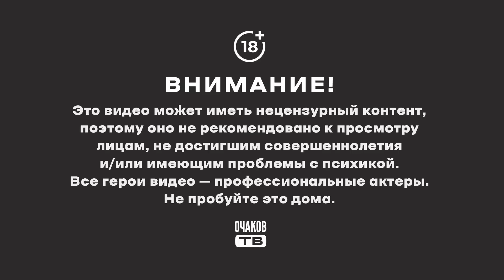А в Питере все лучше